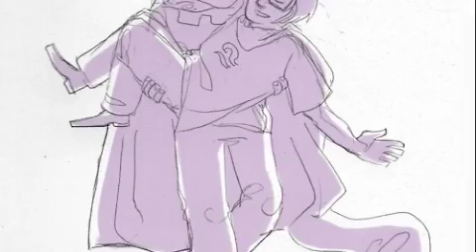You Put Your Arms Around Me [John x Dave]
WHY ISN'T THERE MORE OF THIS ONE HERE!!! I have fallen madly in love with this pairing.